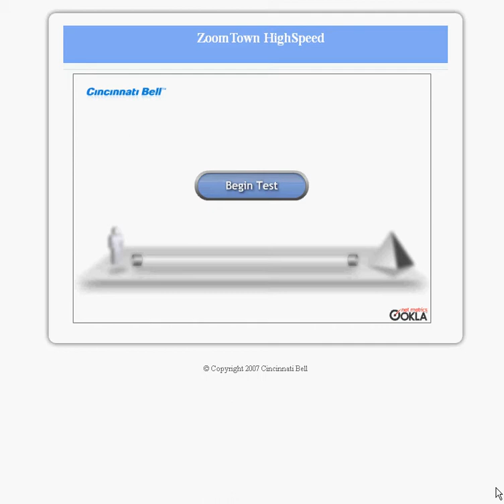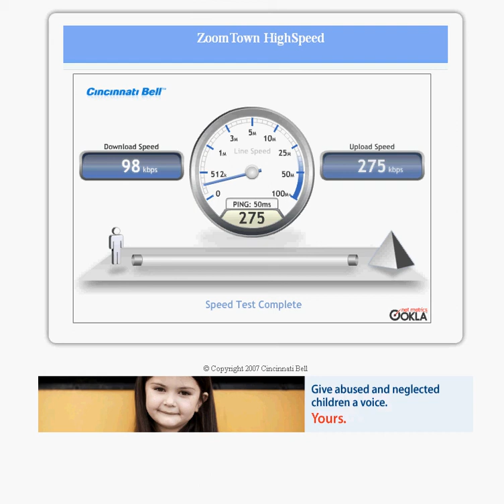Zoomtown "High Speed" internet from Cincinnati Bell, #2 98kbps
Agonizingly slow internet service from Cincinnati Bell.